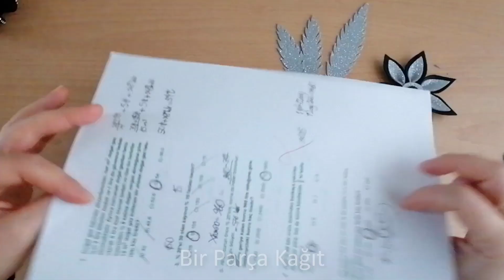Evadan Kolay Çiçek Yapımı / How to Make Easy Flower With Eva - Eva Craft